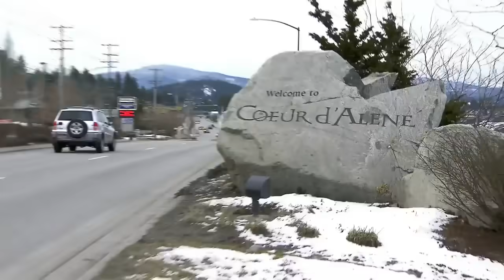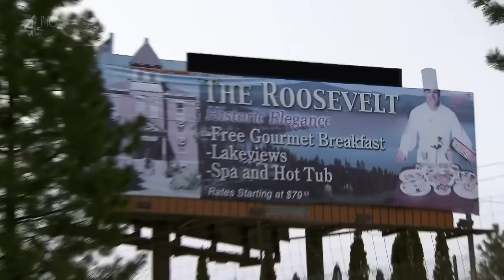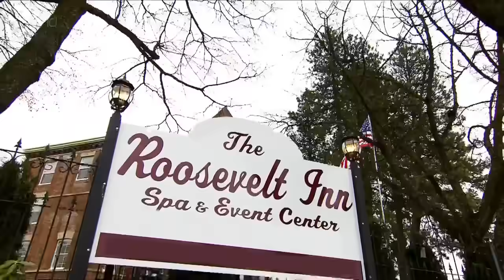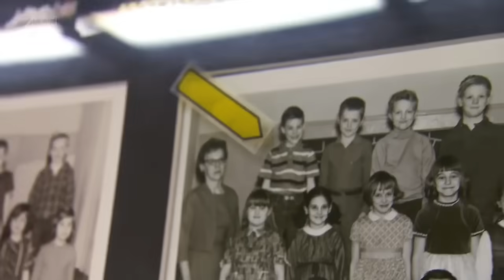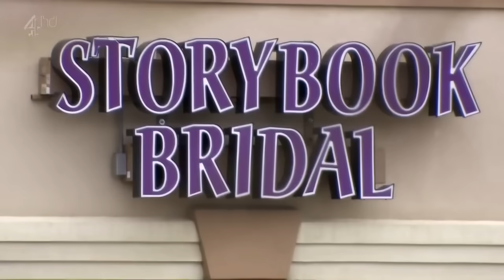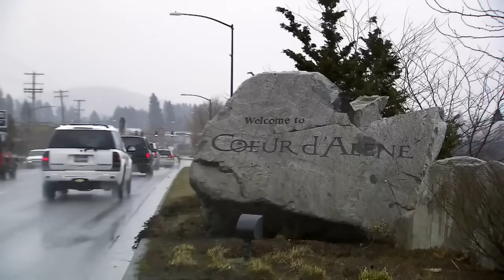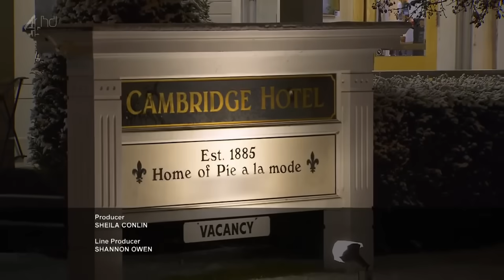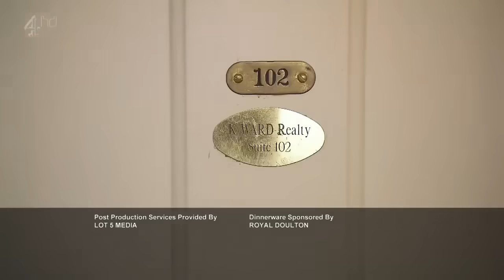hotel hell s01e06 한글자막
고든램지 영상을 전문적으로 올리고 있습니다.
광고가 나오겠지만 모든 수익은 원저작자 shine america 및 기타등등 에게 돌아갑니다.
램지 형님을 위해서 광고 많이 봐주세요.

1. 일부 제가 직접 제작한 자막도 있지만 대다수는 공개배포 된 자막을 가져 왔습니다.
자막제작자 분의 이의가 있을경우 자막을 내리겠습니다.

일단은 미국쪽 회사 영상물로 인정되어 게시가 허가되었고 수익도 그쪽으로 넘어갑니다.

3. 마셰3, 5의 경우 onair님의 유튜브로 직링크 되어 보시게 됩니다.